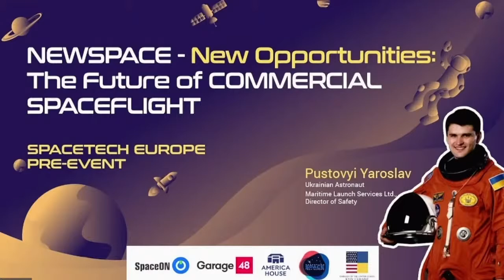Розмова з Ярославом Пустовим, дублером Леоніда Каден...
Новий космос — що це? Ще вчора провідні держави світу мали монополію в космічному секторі, а вже сьогодні молодіжні стартапи та приватні компанії відіграють важливішу роль в освоєнні та дослідженні космосу. Яке майбутнє очікує дослідження космосу та розвиток технологій з виходом на арену комерційних компаній? Як зміниться світ разом з розвитком нового космосу, та які можливості відкриваються розробникам, інвесторам та країнам?
Приєднуйся, щоб почути про це та інше під час нашої розмови з Ярославом Пустовим — дублером першого українського космонавта Леоніда Каденюка, директором з безпеки в канадській компанії Maritime Launch Services Ltd, яка будує космодром для українського ракетного комплексу «Циклон-4М».
Ділись запитаннями та приєднуйся до обговорення новітніх викликів та перспектив майбутнього космічної індустрії.